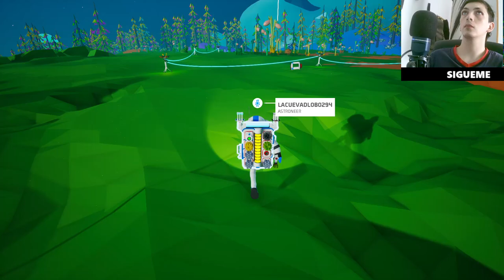🌌 ¡Explora y Construye! 🛠️ | Creando Caminos 🚀 en Astroneer - Episodio 3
En este emocionante episodio de nuestra serie de Astroneer, nos enfrentamos a uno de los mayores desafíos del juego: ¡crear nuestros propios caminos! 🚧 Exploramos planetas alienígenas, recolectamos recursos valiosos y utilizamos nuestras habilidades de construcción para trazar rutas que nos llevarán a nuevos descubrimientos. Acompáñanos en esta aventura espacial donde cada decisión cuenta y cada paso nos acerca más a desentrañar los secretos del universo. No te pierdas cómo superamos obstáculos y nos convertimos en verdaderos pioneros del espacio. ¡Dale play y disfruta de la exploración infinita de Astroneer!